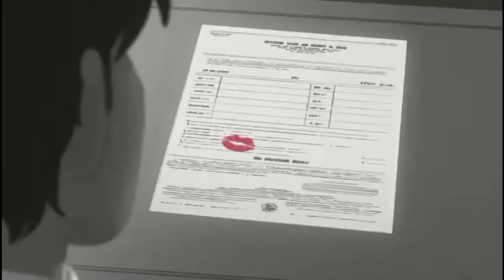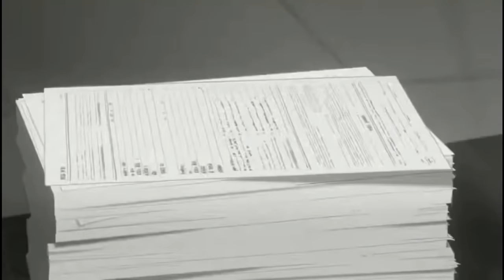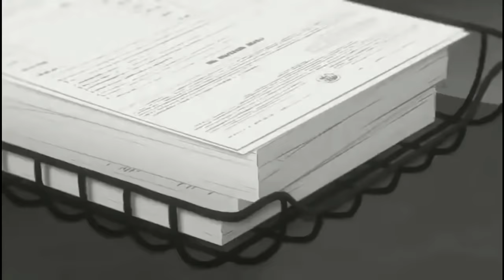La vie a un plan pour chacun de nous ♡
🌟🎧 TÉLÉCHARGE LE COFFRET AUDIO POUR TROUVER TA PLACE, TON CHEMIN DE VIE ET TE RÉALISER

Tu veux aller plus loin dans ton changement de vie ?
Je te recommande le coffret audio : Se reconnecter à son âme

✨🎧 Découvre tous les voyages intérieurs magiques dont TU ES LE HÉROS pour guérir, transformer ta vie et réaliser tes rêves

Pour échanger au quotidien, rejoins-moi sur:

📲Sur mon application 100% gratuite Alessa | Space By wix avec le code : U6YR9A et retrouve tous les contenus et les échanges en directs

🎧 Pour écouter d'autres épisodes ( podcast ) OU ( Voyages )

🌟 Ton avis compte beaucoup pour moi, tu peux me le donner par

🤍 Qui suis-je ?

- Alessa ✨ (Stéphanie Dordain), enfant du ciel et de la terre.
- Chaque semaine, je te propose une exploration puissante et magique, un voyage au coeur de toi, pour changer de vie et créer ensemble un monde en mouvement.
- Auteure de + de 10 livres 📚
- Conteuse de voyages intérieurs en immersion pour petits et grands 🧘🏻‍♀️
- Créatrice du programme éducatif "Gardien de la terre" diffusé partout dans le monde pour sensibiliser les prochaines générations.
- Ce qui m'anime : L' amour et la liberté de chaque être vivant.

Deviens le héros de ta propre histoire, ouvre la porte des possibles, trouve ta place, reconnecte-toi à ton âme d'enfant, sois heureux tout au long de ta vie.

🤍 Nous sommes le monde, nous sommes le changement 🤍